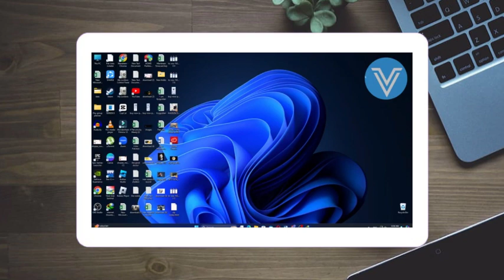Cómo descargar la app aviator predictor (fácil)